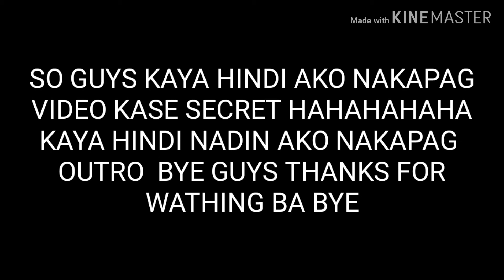VLOGMAS DAY5:TRYING MY NEW CAMERA (POPCORN DIGITAL CAMERA)ll JOSUE VLOGS